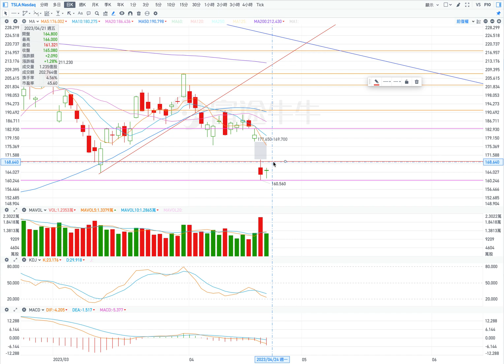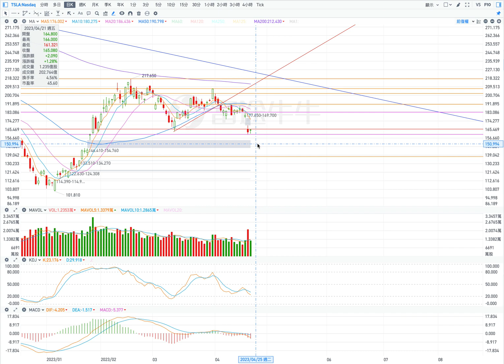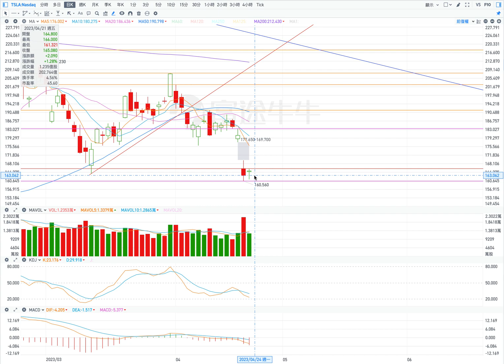TSLA 特斯拉 股票价格走势的分析 2023年04月24日（第409期）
當前的壓力位：
1. 166；
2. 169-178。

當前的支撐位：
1. 160;
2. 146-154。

1. 反彈
反彈（條件：高開盤或跳空的高開盤，在盤中股價不低於164）
開盤：高開盤或跳空的高開盤。
最高價：到173
收盤價：172附近；
最低價：164.50。

2. 橫盤（條件：在盤中股價不高於166）
開盤：低開盤。
最高價：到166
收盤價：163.50附近；
最低價：160。

Current pressure level:
1. 166;
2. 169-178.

Current support locations:
1. 160;
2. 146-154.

1. Bounce
Rebound (Condition: high opening or high opening with a gap, the stock price is not lower than 164 in the intraday)
Opening: A high opening or a high opening with a gap.
Highest price: to 173
Closing price: around 172;
Lowest price: 164.50.

2. Sideways (condition: the stock price is not higher than 166 during the day)
Opening: low open.
Highest price: to 166
Closing price: around 163.50;
Lowest price: 160.